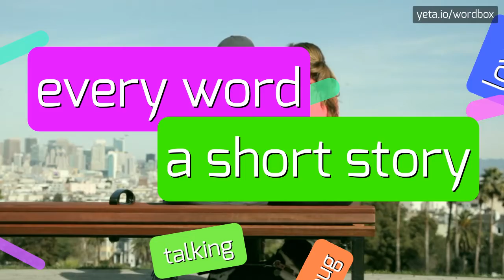HOW TO SAY GENET'S?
GENET'S - Say Genet's like an expert: Pronunciation guide in 2023

GENET'S Meaning And Definition:
Genet's is a contraction of 'Genet is' or 'Genet has'.
It is a colloquial way of expressing possession or indicating an action performed by someone named Genet.
Variants of this contraction include 'Genet's' and 'Genet's got'.
GENET'S Pronunciation:
To pronounce 'Genet's', say 'Genet' and add the contraction 's' at the end.
For 'Genet's got', say 'Genet' followed by the contraction 's' and then 'got'.